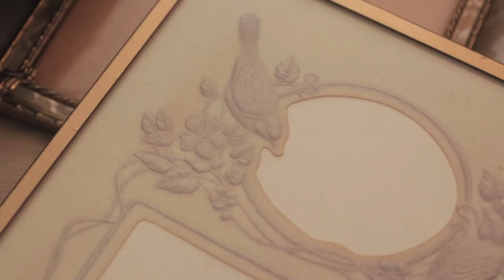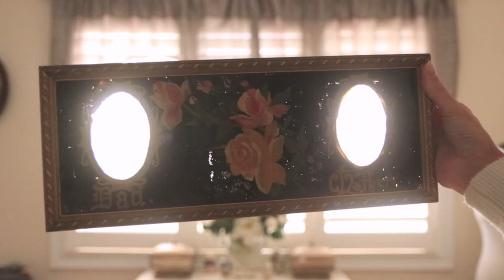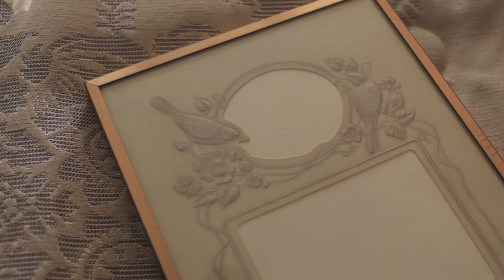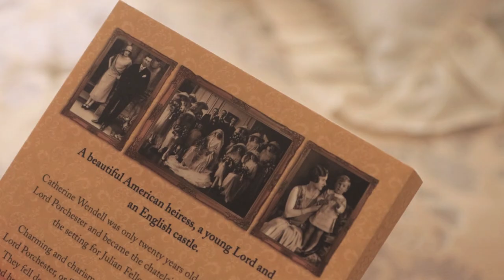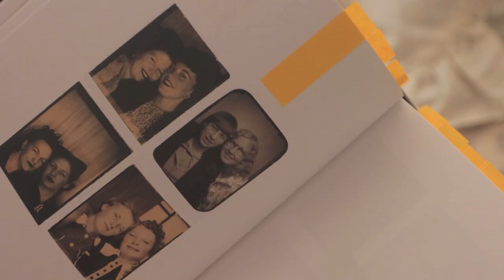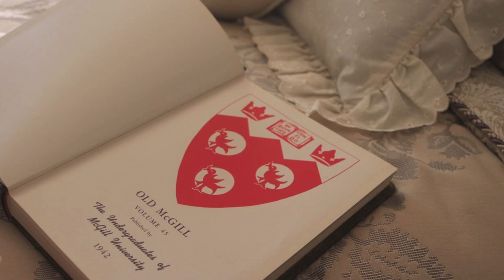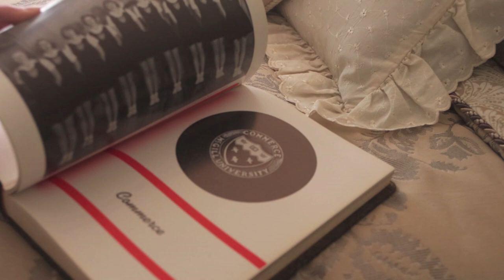HUGE Vintage haul - Clothing, Accessories, Home Decor and more! | Carolina Pinglo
it's been a while since I've posted a haul, seriously... its been months! Since then I've collected a bunch of random things here and there. From clothing to accessories, books and some home decor. I hope you guys like them, let me know which piece is your favourite!

I used to do monthly hauls on my channel but this year I've been trying to cut down on my shopping. I realized that I had pieces in my wardrobe that I loved, but never worn.  So I am making a point to wear each piece and trying out new combinations! its been amazing I feel more attached to clothes!

In the past couple of years I've gone through a shift in my shopping habits, I completely cut out fast fashion and only shop vintage and second hand. Which was the best decision I've ever made. My clothes are more unique and higher quality... and often times cheaper!  (With the exception of some vintage pieces lol). I'm more selective of the pieces I buy and want them to be the perfect fit because realistically I wont wear them if I'm not 100% happy with how they look on me.